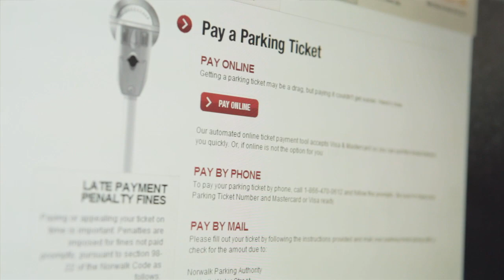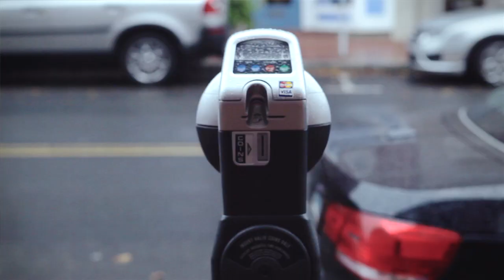IoT Case Study: IPS Smart Parking Meters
Learn more about Telit's smart city and smart transportation products

Telit client IPS Group Inc. is a design, engineering, and manufacturing company focused on low power, wireless telecommunications and smart parking technologies. Their ambitious plans for a fully connected, solar-powered parking system called for rugged, reliable IoT tech with minimal power demands and a discrete footprint. Telit's solutions fit the bill, and IPS has successfully rolled out thousands of their wireless meters across the US and Canada.